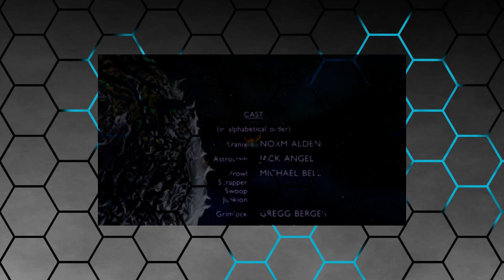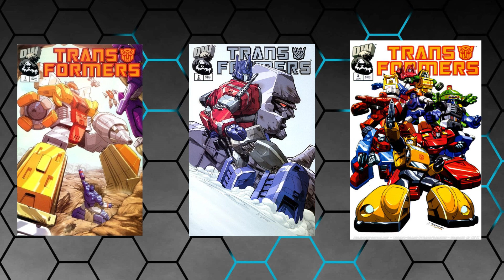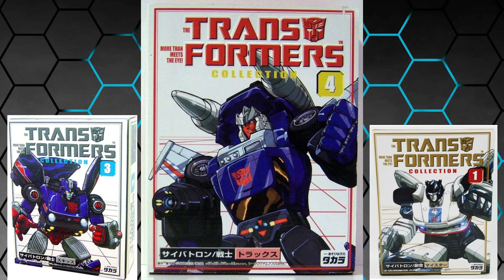The Time I Turned My Back On Transformers.